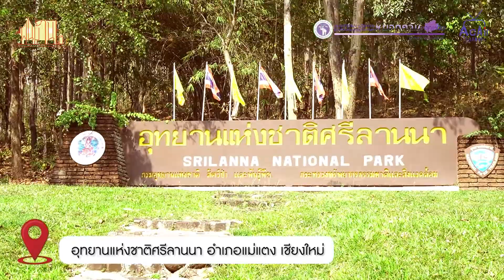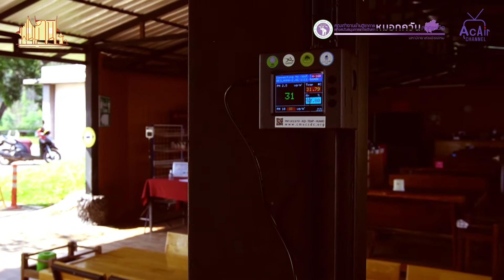ฝุ่นบ้านเฮา EP.4 มอบหน้ากากในหน่วยงานอุทยานแห่งชาติศรีลานนา อำเภอแม่แตง เชียงใหม่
ช่อง ที่มีเนื้อหาสาระองค์ความรู้เกี่ยวกับมลพิษทางอากาศ รวมถึง PM2.5
จัดทำโดยคณะทำงานด้านวิชาการเพื่อสนับสนุนการแก้ไขปัญหาหมอกควันภาคเหนือ มหาวิทยาลัยเชียงใหม่